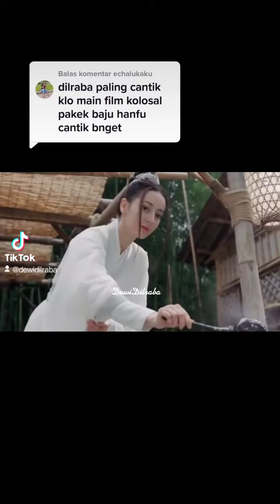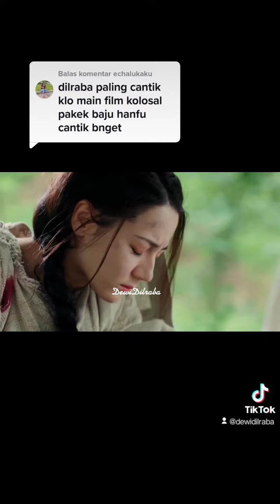20 Februari 2022